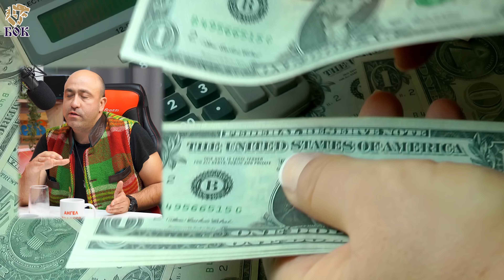Въведение в Бизнес Планирането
Курс по Покупка и Инвестиции в Недвижими Имоти

Ако искаш да слушаш подкаста без прекъсване за реклами!

🚀В този епизод ще видиш:
00:00 - Интро.
01:42 - Въведение в Бизнес Планирането.
02:16 - Какво трябва да реша, преди да стартирам собствен бизнес?
04:04 - Как да планираме печалбите в бизнеса си?
08:59 - Базови познания по икономика.
10:09 - Задължително трябва да разбираш от финанси.
10:35 - Много добри търговски умения.
10:59 - Организация на време, хора и ресурси.
11:38 - Експерт в работата си.
13:54 - Има ли конкретен бизнес модел, който да ни насочи?
18:22 - Как да подобрим вече съществуващ бизнес?
22:38 - Какво трябва да знам, преди да стартирам собствен бизнес?
26:53 - Как да ценообразуваме правилно?
40:02 - Как да продаваме услугата, която предлагаме?
49:32 - Как се финансира бизнес?
1:04:08 - Какви действия да предприема, преди да започна бизнес?
1:11:24 - Курс по Бизнес планиране.